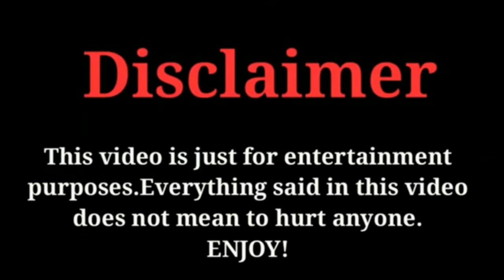Le Coup de Foudre Full Cast Real Ages | Chinese Drama Le Coup de Foudre 2019 | FK creation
THE MOST POPULAR AND VERY FAMOUS CHINESE DRAMA LE COUP DE FOUDRE CAST REAL AGES AND NAMES BY FK CREATION 2019